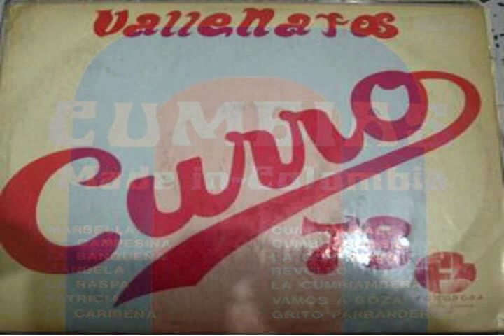tropical la samba yuya pedro laza y sus pelayeros